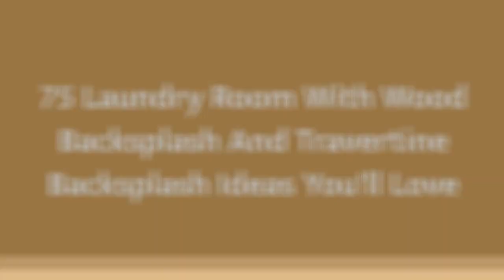75 Laundry Room With Wood Backsplash And Travertine Backsplash Design Ideas You'll Love ♡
0:00:00 - Intro
0:00:12 - Laundry Room With Wood Backsplash And Travertine Backsplash Design Ideas You'll Love: Inspirations 1 to 25
0:03:01 - Laundry Room With Wood Backsplash And Travertine Backsplash Design Ideas You'll Love: Inspirations 26 to 50
0:06:02 - Laundry Room With Wood Backsplash And Travertine Backsplash Design Ideas You'll Love: Inspirations 51 to 75